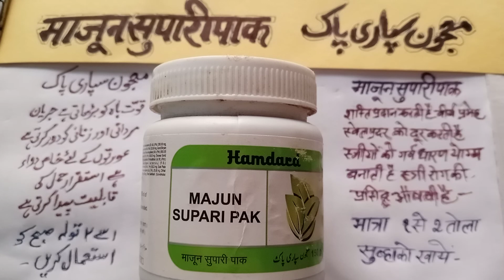639माजूनसुपारीपाकmajunSupari Pak معجون سپاری پاک کے فوائد AHD 9058885313 Amroha up india